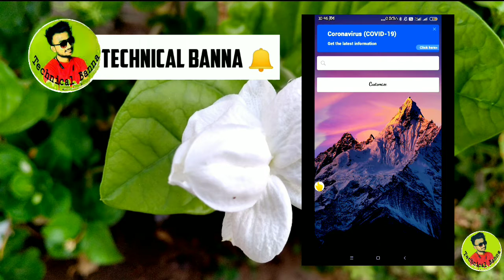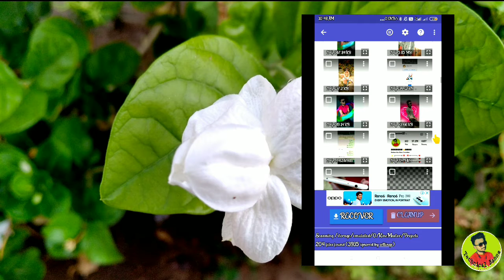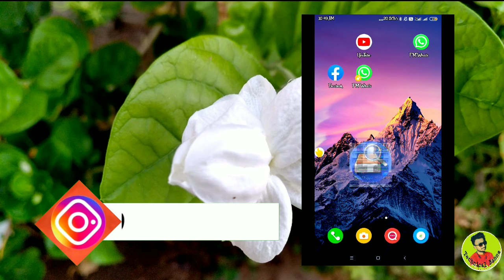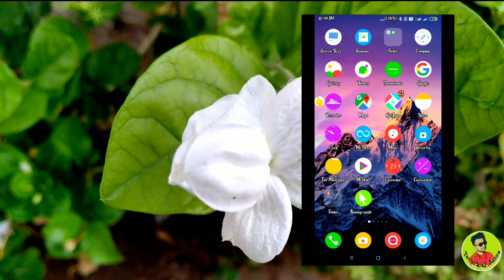Photo Recover Kaise kare how to Recover photos